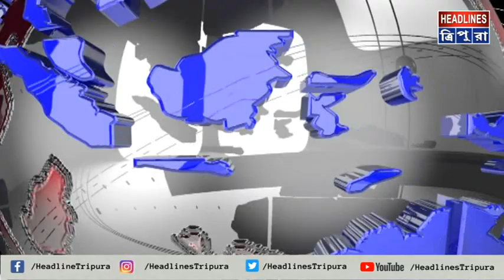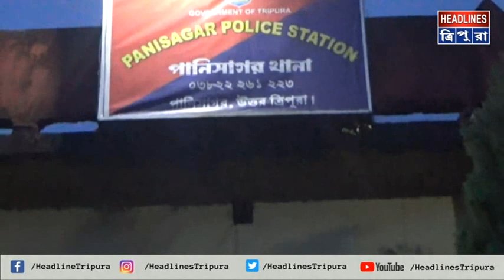জমি সংক্রান্ত বিবাদকে কেন্দ্র করে রক্তক্ষয়ী সংঘর্ষ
জমি সংক্রান্ত বিবাদকে কেন্দ্র করে রক্তক্ষয়ী সংঘর্ষ উওর জেলার পানিসাগর নগর পঞ্চায়েত এলাকার সাত নং ওয়ার্ডে। পাশ্ববর্তী বাড়ির জঙ্গল কাটাকে কেন্দ্র করে দিরেশ নাথ ওরফে আবু এবং তার শ্বশুর বিজয় নাথ মিলে ধারালো দা এবং কোদাল দিয়ে গুরুতর ভাবে আঘাত করে সুচিত্রা রানি নাথ এবং তার ছেলে বীরজিৎ নাথকে। এই ব্যপারে পুলিশ কোন ভুমিকা গ্রহন না করার কারনে ক্ষোভ ছড়িয়ে পড়েছে।